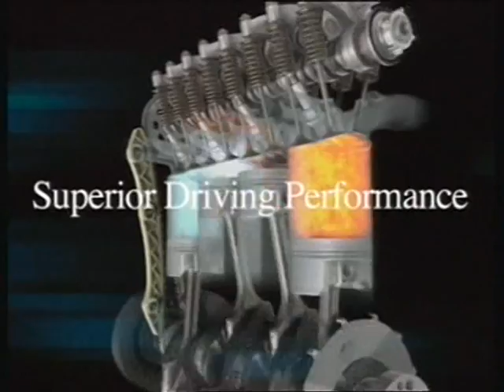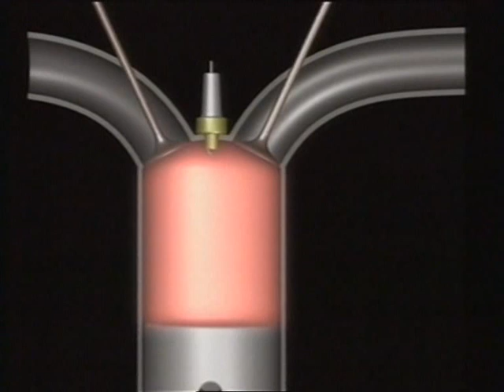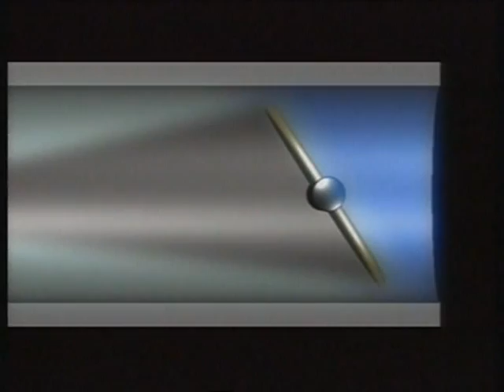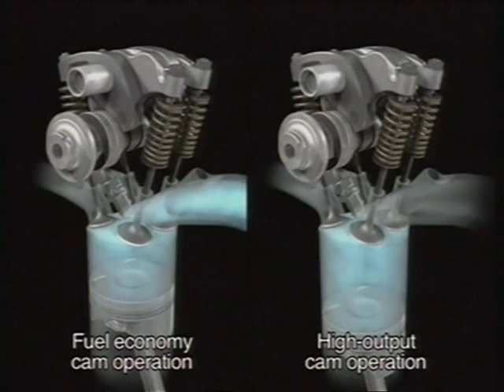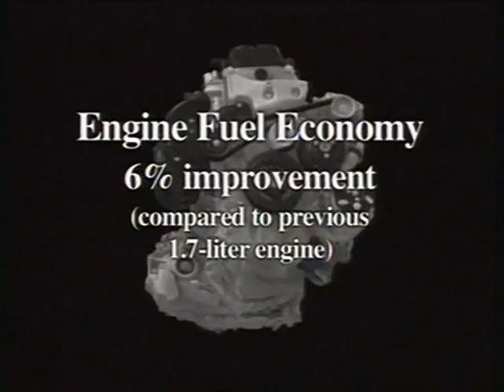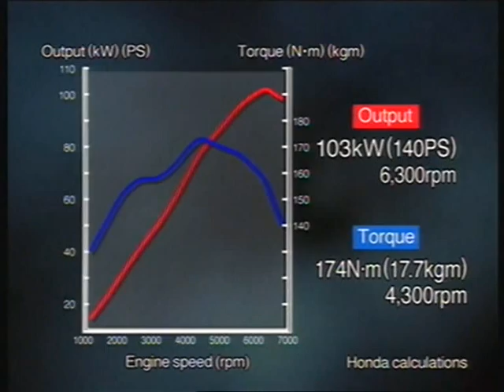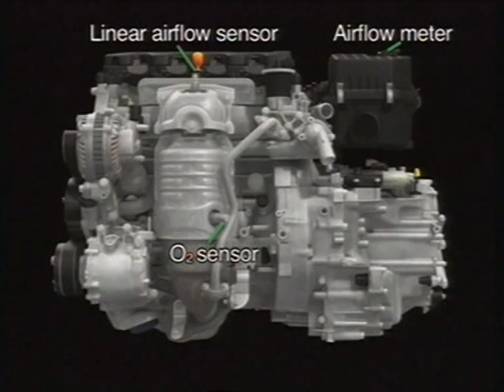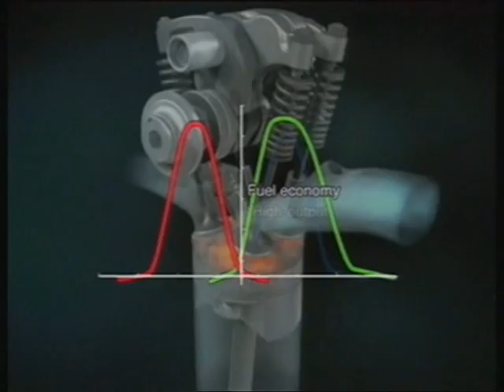Birth of the Honda R-Series i-VTEC